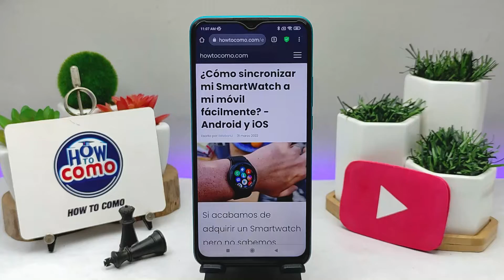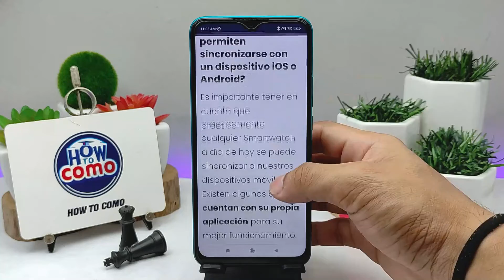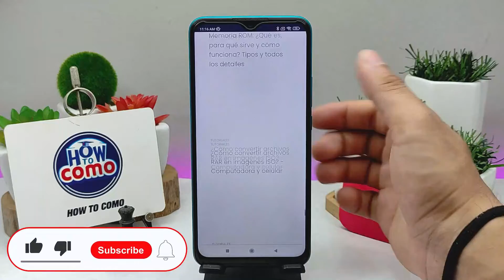¿Cómo sincronizar mi SMARTWATCH a mi móvil fácilmente? - Android y iOS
En este video te mostramos ¿Cómo sincronizar tu SMARTWATCH a tu móvil fácilmente? - Android y iOS. En este canal encontrarás los mejores tutoriales. ¡No te lo pierdas!